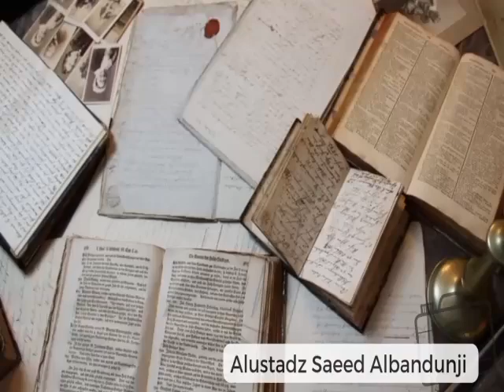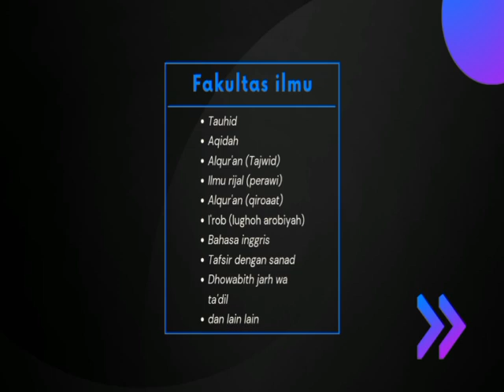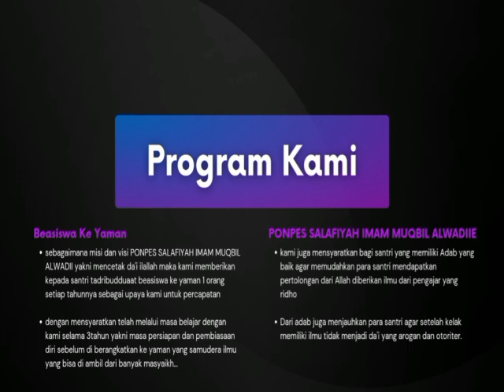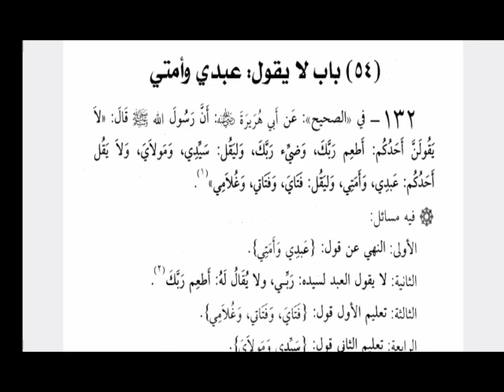196-Dilarang memanggil Hambaku atau berimakan rabbmu kepada budak( ponpes Muqbil dharmasraya)